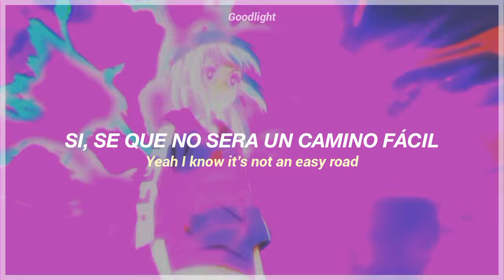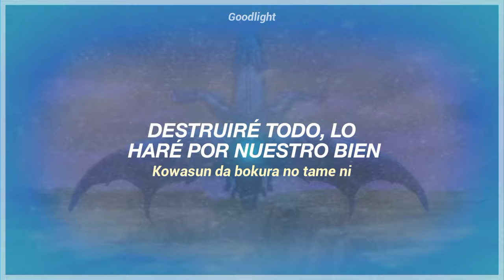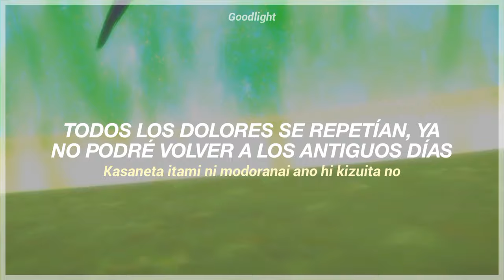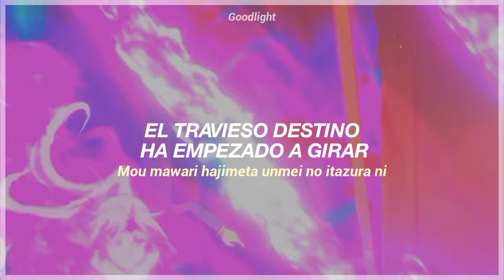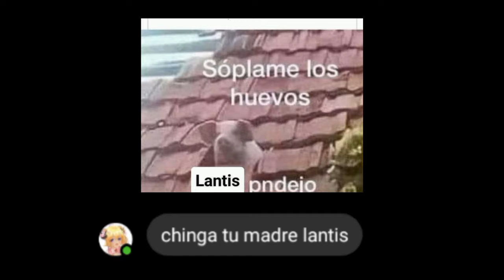Tensei Shitara Slime Datta Ken 2nd Season Part 2 OP Full | Like Flames | Sub Español - Romaji『AMV』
– Capitulos Utilizados.

｢ 1-12 ｣

➢ Anime: Tensei Shitara Slime Datta Ken.
➢ Edición y Subtítulos: @– Goodlight
➢ Anime Licenciado Por: Bandai Namco

➢ Canción: Like Flames.
➢ Autor: Mindaryn.
➢ Canción Licenciada Por: Lantis Company.